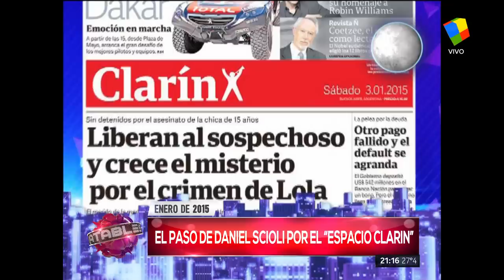"Intratables" con Santiago del Moro (Parte 1) - 02/01/17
Programa "Intratables" con Santiago del Moro (Parte 1); por el canal "América" - 02/01/2017

Hola, cómo están? Les comento que debido a la nueva duración del programa, decidí subirlo en dos partes. De este modo, demora menos tiempo en subirse y procesarse, con lo cual, pueden contar con el material unas horas antes. Mientras se procesa la segunda parte, pueden ir viendo la primera. Muchas gracias a todos por visitar mi canal! Saludos cordiales!